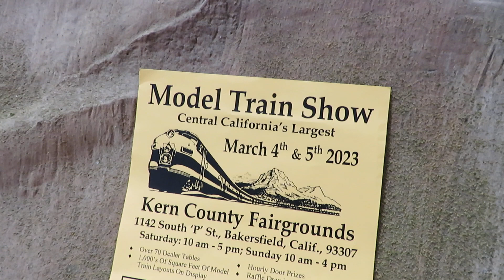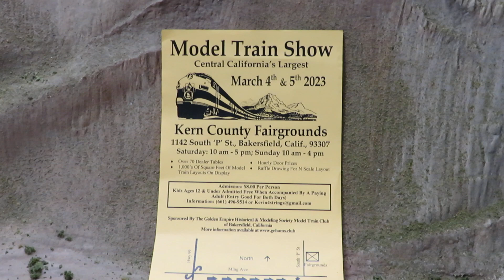TRAIN SHOW IN 2 WEEKS PLEASE COME COMMENT